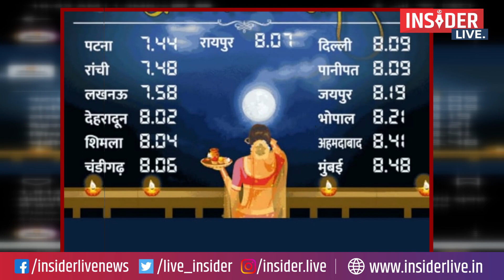Insider Live: क्यों है खास ये करवा चौथ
Insider Live News, which is highly popular on YouTube for its accurate, unbiased, and in-depth reporting of issues of utmost concern to the country.
Top News Today | Hindi News | Daily News

bihar news